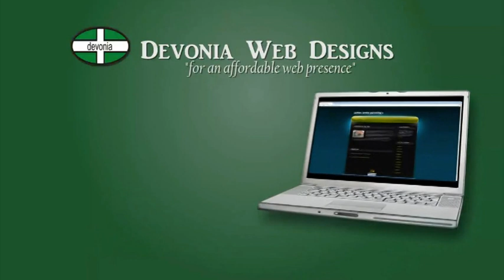Lucia Butler presenting a country show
Lucia Butler presenting a show 'Kilkenny Country'